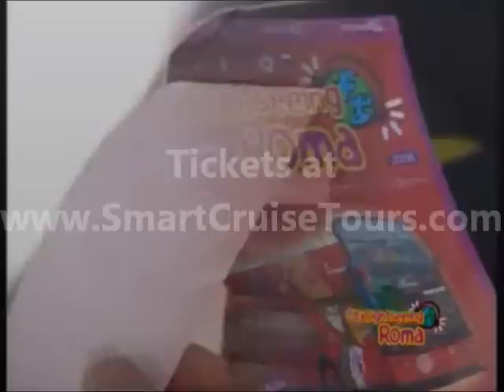Hop-On Hop-Off City Sightseeing Rome - SmartCruiseTours™ Experience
City Tour by hop-on hop-off double decker open bus to discover the historical centre and monuments of Rome.

by SmartCruiseTours.com, your local friend!